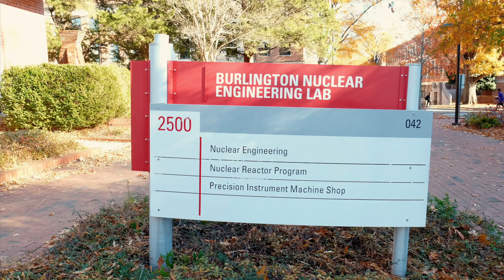Spotlight Video of Nuclear Engineering at NC State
Hear what students, faculty & alumni have to say about NC State Nuclear Engineering!

Questions?
Lisa Marshall, Director of Outreach, Retention & Engagement